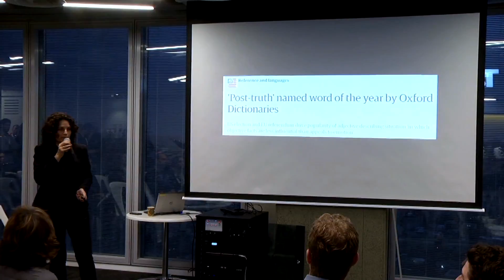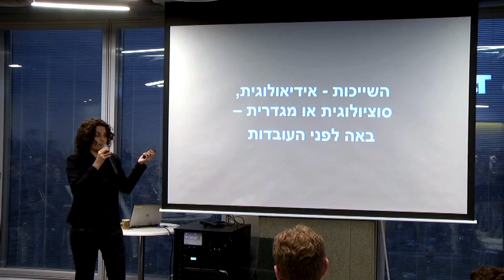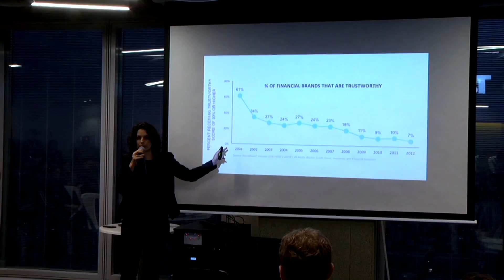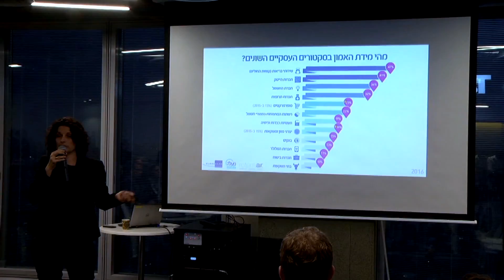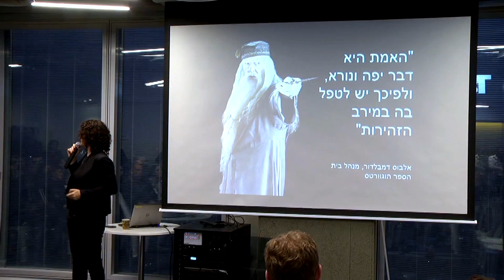סיון קלינגבייל: post trust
המילה של 2017